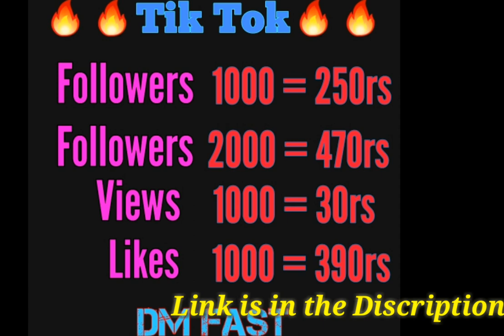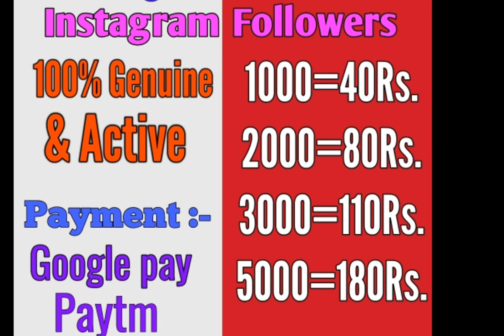How to get instagram followers || Get daily active followers || Digital marketing services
Namskar dosto aaj ke is video me main aapse baat karne wala hi digital marketing ke sabse cheapest offers ke bare me kese aap aapke instagram followers bada sakte hai badhe hi aasani se. umeed karta hu aapko video pasand aayegi.

Hello friends, Welcome to "Mr. IK", My name is Ishwar. I created this channel on Nov 27, 2016, my motive behind creating this channel was to make Easy to Understand, Tech Videos in Hindi, and I wanted each and every Individual whoever is interested in technology to be able to understand it in the easiest possible way. doing this as my Hobby, I try to post a new video daily, on topics that create the most confusion, Please SUBSCRIBE to Mr. IK, Thanks. जय हिन्द, वन्दे मातरम|

also Review, unboxing and unpack all product and brands.
Apple, Samsung, Sony, LG, Microsoft, Blackberry, HTC, Motorola, Nokia, Xiaomi, Meizu, Huawei, ZTE, LeEco, OnePlus, Axon, ZTE,
Lenovo Micromax Smartisan UMI ZOPO Doogee InFocus Oukitel TCL THL Vernee  3Q 4Good Assistant bb-Mobile BQ Dexp DNS Digma Ergo Explay Fly Globus GPS Highscreen Iconbit iRu Keneksi KREZ Lexand NOMI Oysters Pixus Prestigio ASBIS QUMO Ritmix Ross and Moor Senseit Stark Tesla, RoverPad Texet Vertex  Wexler xDevice Zifro Yotaphone SIM Card Support  Network Band GSM 2G Bands GSM 3G Bands GSM 4G Bands Operating System OS Version
Chipset CPU GPU Memory Internal Memory RAM Size Memory Card Slot Memory Support Body & Design Screen & Display Display Type Screen Protection Display Pixel density range
Screen Resolution Display Size Camera & Features
Primary Camera Camera Flash LED Front Camera Front Camera Flash Geo-Tagging Hd Video-Recording 3G or Video Call
Camera Zoom TV Output Video Quality Panorama Camera Features
Data Connectivity & Internet GPRS EDGE Data Speed
WiFi Support WiFi Direct Hot Spot Bluetooth Support
USB-Support USB OTG Support NFC  Battery & Power Usage
Battery Model Quick Charge Wireless Charge Stand-by Time
Talk Time Music Playback Video Playback

Jio Users Can Play KBC by Mr. IK :-